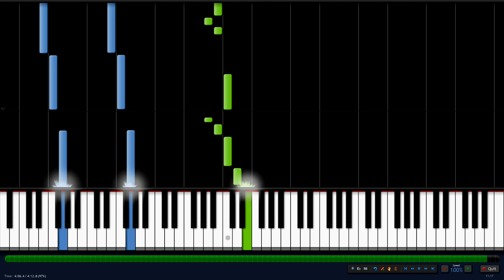Наутилус Помпилиус - Я хочу быть с тобой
Nautilus Pompilius - I Want to Be with You